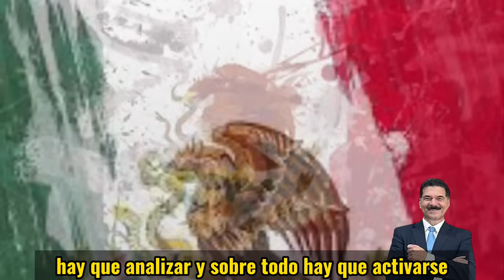¿Por qué gente como Brozo, le creyó y votó por alguien como obrador ? Los farsantes están de moda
Con el cuento de la honestidad, obrador se ha robado millones y millones de pesos, pero ve el video para que te des cuenta cuál es la diferencia entre su forma de robar y la de los políticos tradicionales .

Comentamos tambien por qué hay gente que le creyó y hoy se dan cuenta de la realidad …Hay que estar prevenido, ha pasado y puede volver a pasar .